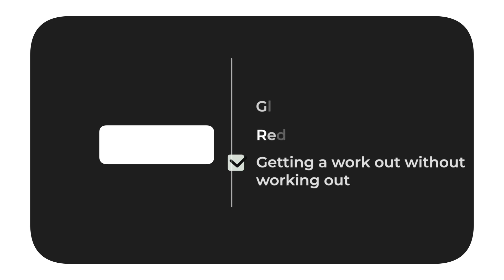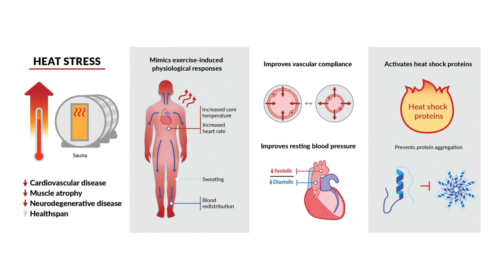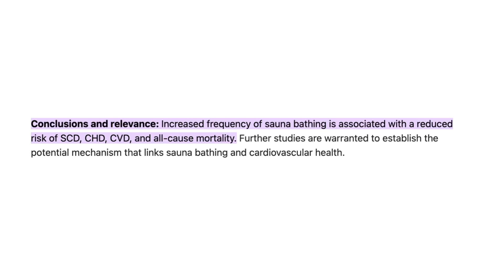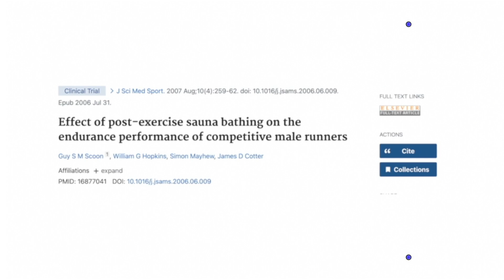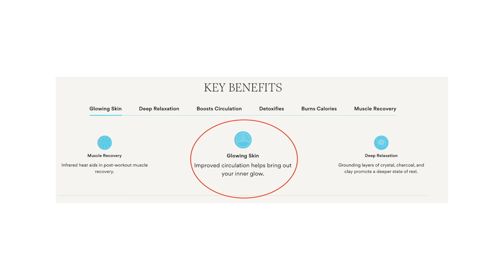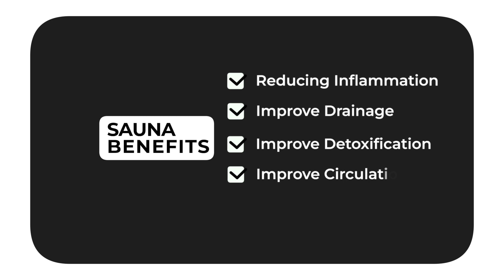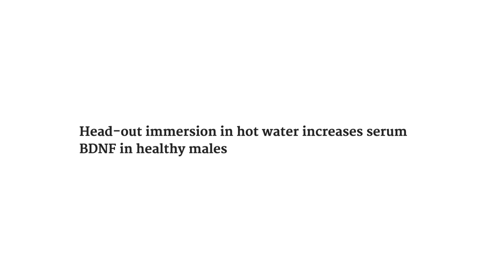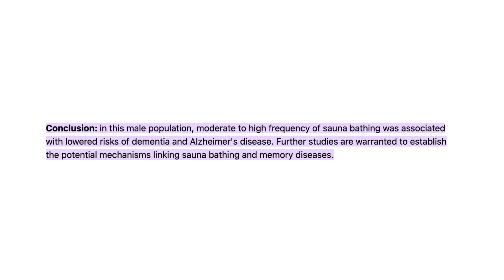Sauna Benefits: What's Backed by Science and What is Hype?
Sauna is a powerful healing modality, but companies make a lot of promises about what you can expect without backing it up or sharing the nuance of how to get those benefits.

In this video, I go through some of the most common benefits touted by sauna companies and share which ones are backed by science as well as those that are not.

🔥  Free  - No BS Guide to Bouncing Back From Burnout & Fatigue 🔥

Sauna Studies 📔
Association Between Sauna Bathing and Fatal Cardiovascular and All-Cause Mortality Events (JAMA Internal Medicine) |

Sauna bathing is inversely associated with dementia and Alzheimer's disease in middle-aged Finnish men (Age and Ageing) |

Association of High Cardiovascular Fitness and the Rate of Adaptation to Heat Stress (Biomed Res Int.) |

Sauna bathing reduces the risk of stroke in Finnish men and women (Neurology) |

Effect of post-exercise sauna bathing on the endurance performance of competitive male runners |

Clinical trial in progress on sauna and depression run by Dr. Ashley Mason |

⚡️ Hi, I'm David ⚡️
Hi, I’m David, a certified  Integrative Health Practitioner and personal development enthusiast who suffered  for years from chronic brain fog and chronic fatigue.
After healing myself through  years of research and self-experimentation, I'm here to share my experience and expertise with you with the hope that others do not need to live below their potential physically and psychologically as long as I did.

While physical health was my starting point, it was just the beginning of my journey.  Hence why I cover mastering your mindset, subconscious mind, emotions, and much more. I have found these to be integral to maintaining peak physical health.

 👁 MOKSHA Life's Mission 👁
Help people with 🧠 brain 🧠  fog, chronic fatigue, 🧨burnout 🧨, chronic anxiety, and low self-esteem break free of the physical and psychological barriers they face to living a meaningful and fulfilling life.

Please note that I'm not a medical doctor, so I cannot offer medical advice or diagnose a disease. Any suggestions I provide in my videos are from my own experience and based on natural health principles. When applicable, I link to scientific studies, but cannot guarantee that my information is 100% error free.
 It's important to consult your doctor (preferably natural health doctor) and do what's best for you individually.